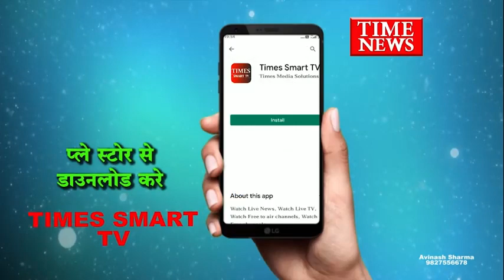पाटनीपुरा इलाके में रहने वाले गोलू बोरासी पर क्षेत्र के नामी बदमाश ने अपने साथियों के साथ हमला किया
इंदौर के एमआइजी थाना क्षेत्र में अपराधियों के हौसले इतने बुलंद हो गए हैं कि अब वह सरेआम अपराध करने से भी नहीं डरता है लगातार हो रही घटनाओं को देखकर लगता है कि एमआइजी थाना क्षेत्र में अपराधियों में पुलिस का डर खत्म हो चुका है क्योंकि बीती रात पाटनीपुरा इलाके में रहने वाले गोलू बोरासी पर क्षेत्र के नामी बदमाश अर्पित वर्मा उर्फ काला ने अपने साथियों के साथ धारदार हथियार से हमला कर दिया जिसका सीसीटीवी फुटेज भी पुलिस के हाथ लगा है।

इंदौर के पाटनीपुरा इलाके में रहने वाले गोलू बोरासी का पिछले दिनों अर्पित वर्मा उर्फ अर्पित काला से किसी बात पर विवाद हो गया था लेकिन कुछ दिन बाद वह बात खत्म हो गए समझौते के बाद भी बीती रात अर्पित काला ने गोलू बोरासी पर जानलेवा हमला कर दिया जब पूरा घटनाक्रम पास ही में लगे सीसीटीवी कैमरे में कैद हो गया जिसे लेकर गोलू बोरासी गुरुवार थाने पर पहुंचा गोलू के भाई शुभम का कहना है क्षेत्र लिस्टेड गुंडे अर्पित वर्मा उर्फ काला और अतीत व सचिन कि दो अज्ञात साथियों ने उसके बड़े भाई गोलू बोरासी पर जानलेवा हमला किया है और चेन लूट की भी वारदात की है।